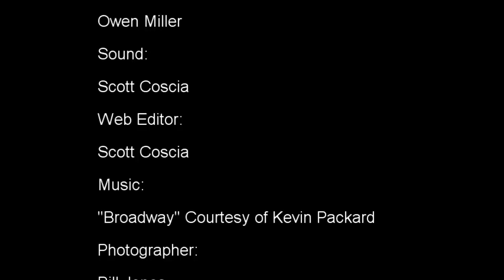Dating and Dancing with The Bachelor Pad's David Good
Leah interviews (and flirts) with ABC's The Bachelorette Contestant and Bachelor Pad winner David Good, also author of The Man Code.